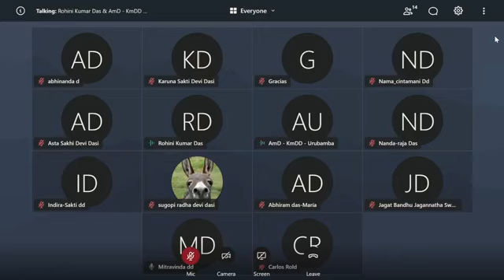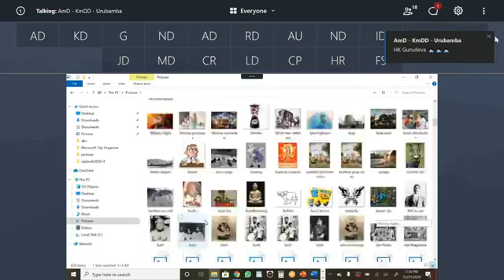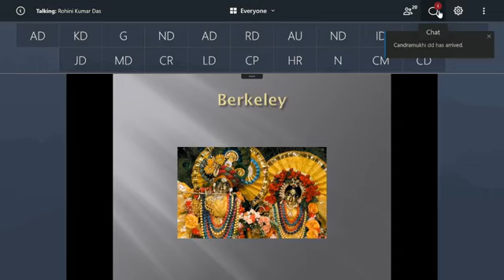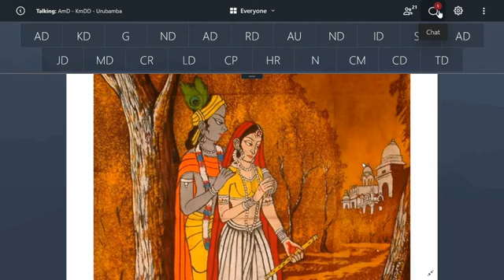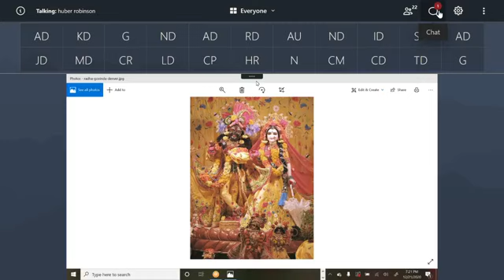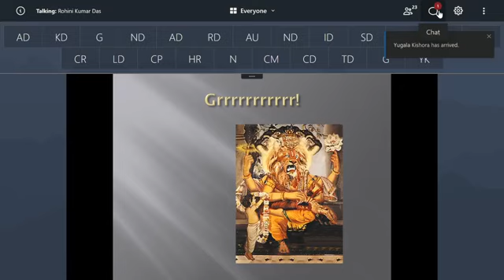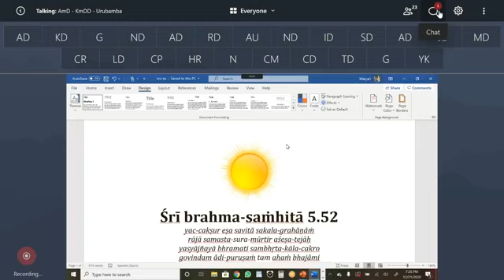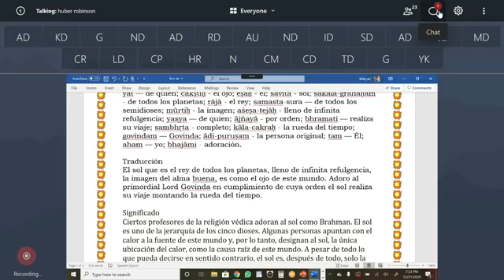Gaura Artik & Brahma Samhita_HpS - AmD